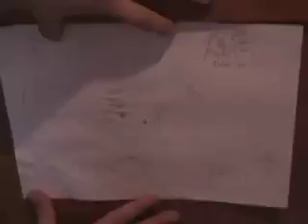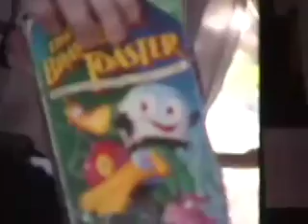Not that! Anything but that!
Lipreader has Girl and is threatening to depants him unless Super Deaf Girl stops being super! Oh no! Can Super Deaf Girl defeat Lipreader in time?
A funny but stupid and pointless video. And by the way, the henchpeople and guy who plays Girl and Super Secret Plan Maker don't know ASL, me and Lip...well mostly me, taught them what they signed. Also; it's supposed to be of bad quality (not as bad as youtube made it but oh well). Enjoy!